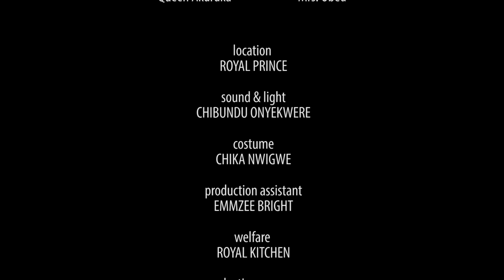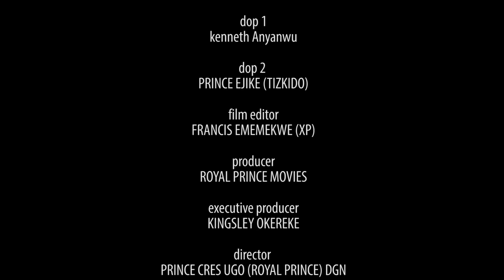J'ai fait tomber mon patron millionnaire amoureux de moi après avoir mangé ma nourriture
French TV247